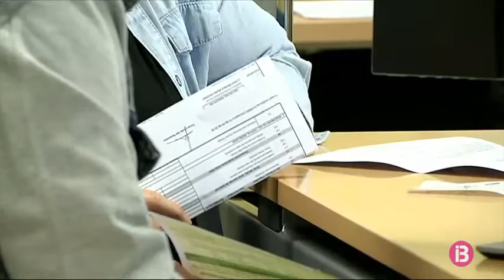Aquestes són les novetats de la campanya de la declaració de la Renda 2018